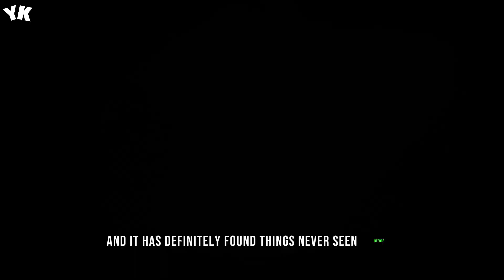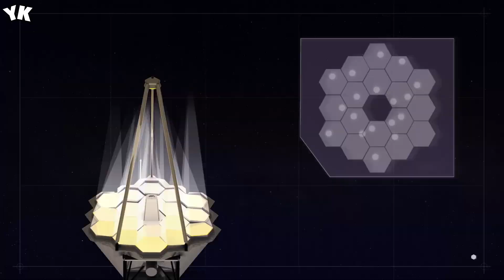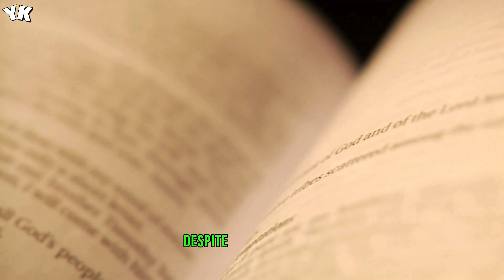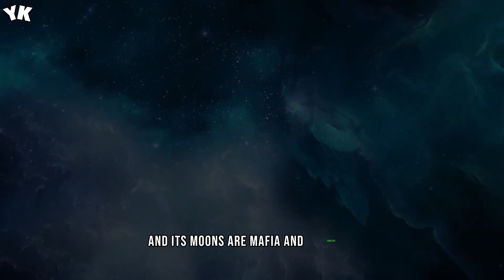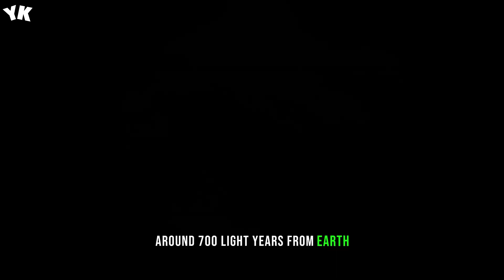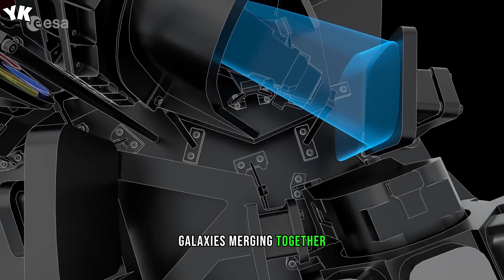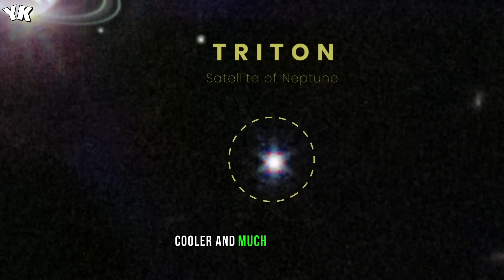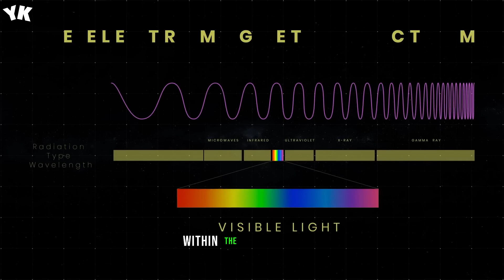James Webb Keeps Taking Photos You Can't Believe - You Know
you know,fazeel,james webb space telescope,james webb telescope,james webb,big bang,space,universe,jwst,sun,earth,physics,what did it find?,big bang is a lie?